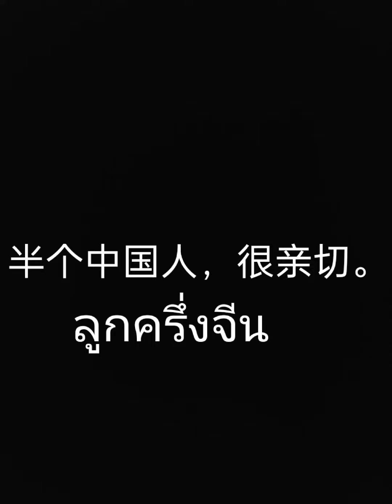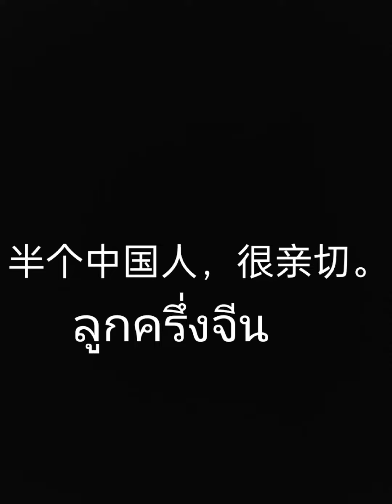ag | ช่อง เล่นเกมทุกย่าง และ รู้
: นี่คือดนตรี
ขายที่ดินติดทะเลหาดทรายสีทองเกียร์